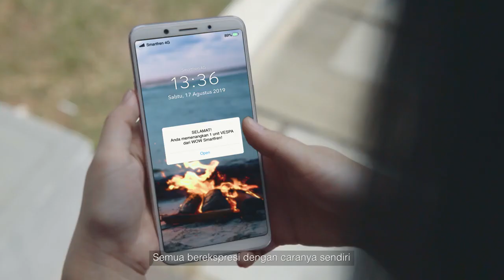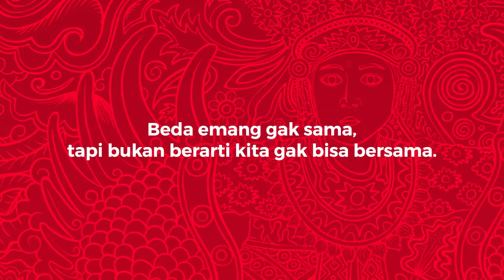Millennials Ayo Buktiin